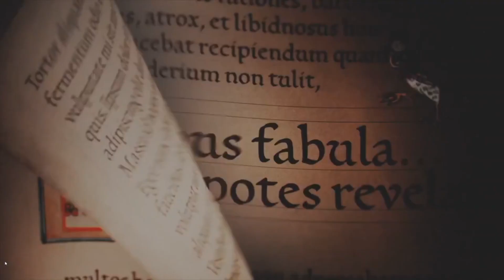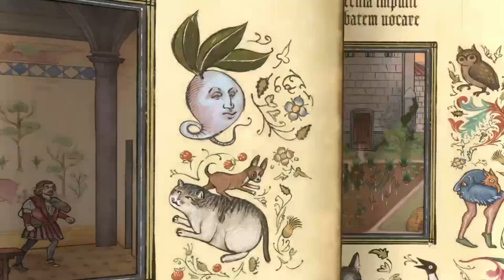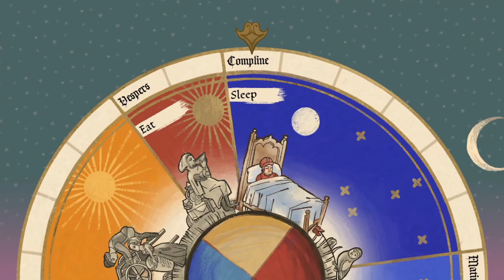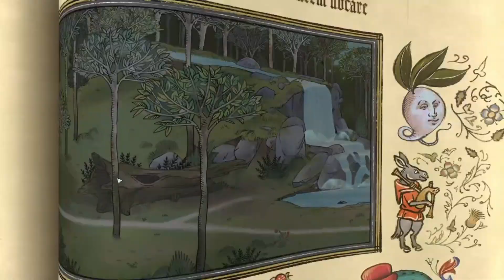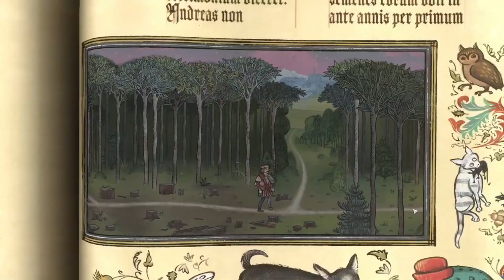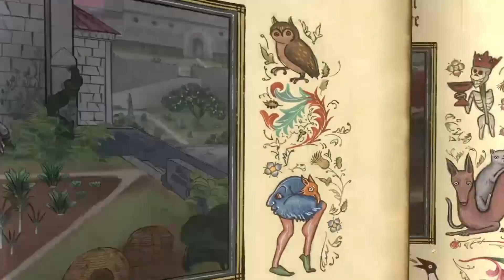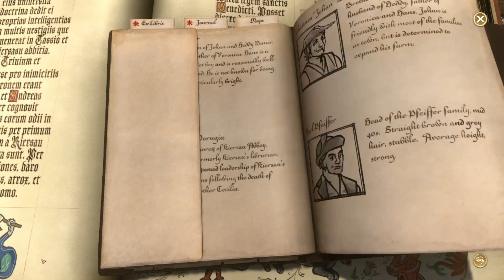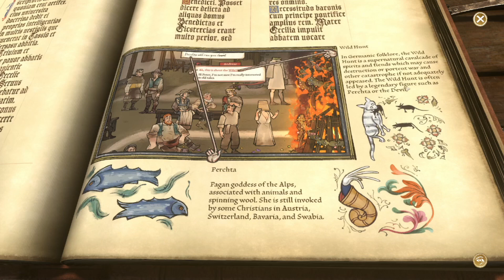Pentiment Lets Play a StoryGame! ep 21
Pentiment is a narrative adventure role-playing video game set in Bavaria in the 16th century.

The whole game is Played over a stretch of about 4 weeks or so and will be posted here, in about 30-minute videos. It was live-streamed, so I do interact a little with my chat, WHAT A GAME!!

GET your Paint and Miniature
Reaper Miniatures:

🤔 NEW HERE? 🤔
Hi, My name is Kim-Arne Larsen and I run this DiceyGuy channel,
One of the world's Last Dice Trainers and miniatures hoarder, and sometimes I do Wargames too or let loose with a game.

Oh and a co-host of GAMINGklubben (links below)

spoiler alert

from wiki

The player, as the journeyman artist Andreas Maler, investigates the murder of a prominent person for which his friend has been accused. The story spans 25 years. The player is meant to accuse an individual based on either who they think did it or who most deserves punishment. Concurrent with the main murder plot are other crimes and conspiracies.[2]

The game's art style is a mix of late medieval manuscripts, early print, and woodcuts at the transition from late medieval to early modern art.[2] The music for the game was composed and performed by Alkemie Early Music Ensemble. As game director Josh Sawyer says, "[Alkemie is] a music group, they compose and record as an ensemble...the music they've contributed to the game is either strictly historical or historically inspired."[3] Lingua Ignota also composed the song "Ein Traum" for the game.[4]